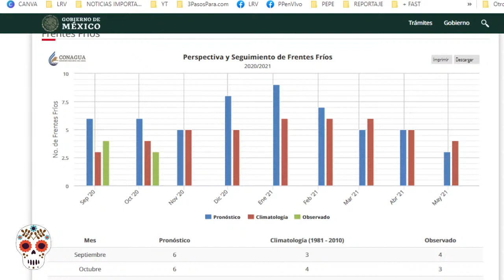FRENTE FRIO 8 PRONOSTICO DEL TIEMPO PARA HOY 20 DE OCTUBRE 2020 / PP en Vivo Clips